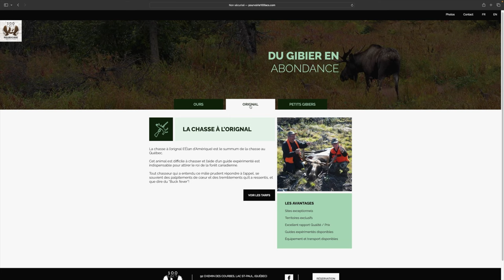Capsule destination - Pêche au doré à la Pourvoirie des 100 Lacs !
Le topo de cette destination de pêche et relais de véhicules de plaisance.